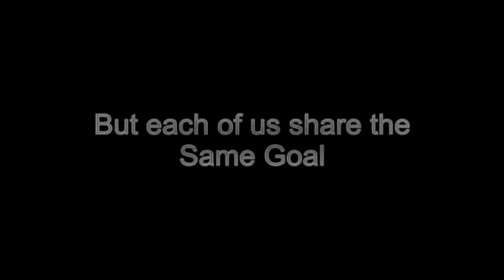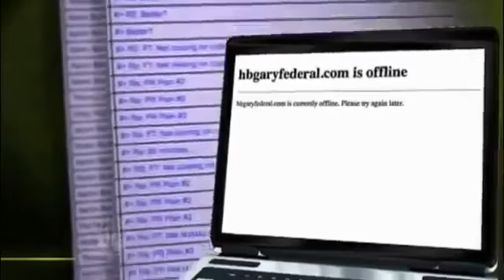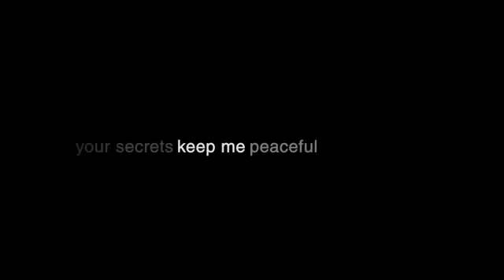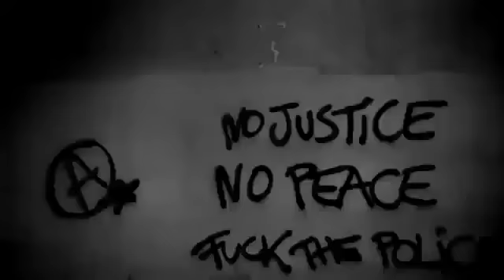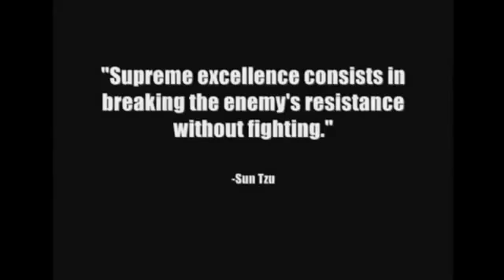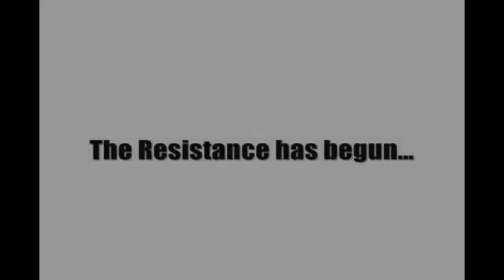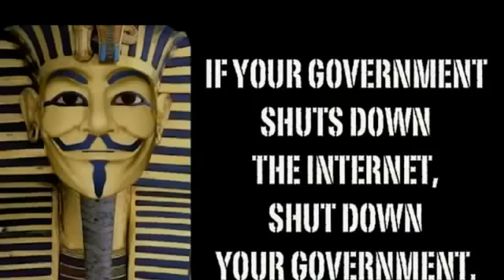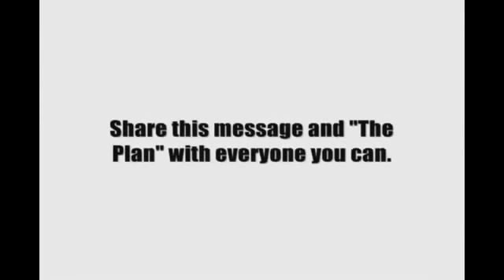Anonymous What we are capable of 2012 YouTube